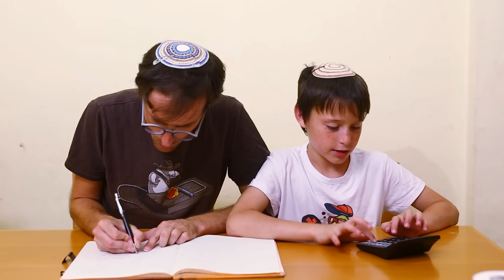נדב נוה - מה עושים כשהילד רוצה רולר בליידס ליומולדת